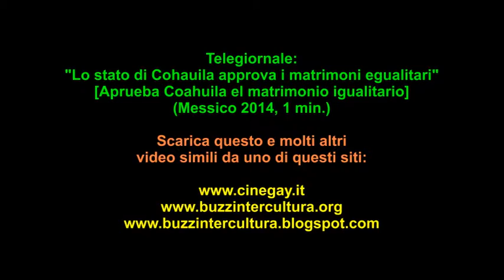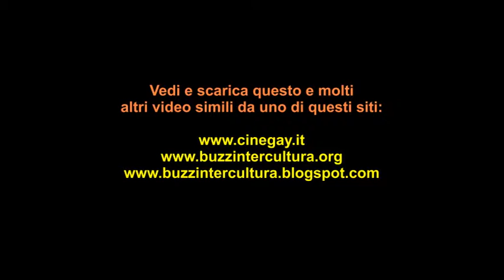Lo stato di Coahuila (Messico) approva il matrimonio egualitario (2014)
DOWLOAD VIDEO:
Telegiornale: "Lo stato di Cohauila approva i matrimoni egualitari" [Aprueba Coahuila el matrimonio igualitario] (Messico 2014, 1 min.): Il Messico é diviso in stati (come gli Stati Uniti) e lo stato di Cohauila si trova al confine con il Texas. Già dal 2007 in questo stato era possibile l'Unione Civile tra persone dello stesso sesso (a tal proposito, vedi questo video del nostro archivio Dal 2014 in questo stato, le persone dello stesso sesso si potranno anche sposare. Vi ricordiamo che le unioni tra persone dello stesso sesso sono regolarizzate, in una forma o in un'altra (dal matrimonio alle unioni civili), in moltissimi stati dell'America Anglofona e Latina e in quasi tutti gli stati europei (Italia esclusa).